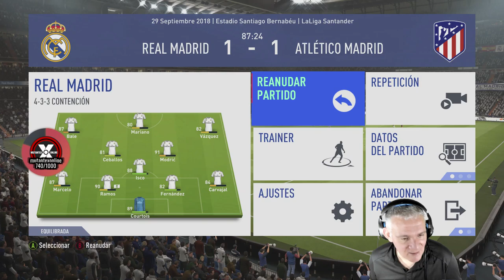El MEJOR ENTRENADOR de LIGA en FIFA 19 en ESPAÑOL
Jugar a FIFA 19 no consiste sólo en apretar el mando como un loco frenético. Es algo que va mucho más allá de la simple táctica o de la jugada puntual.

FIFA 19 debe considerarse como un editor estratégico en el que cada decisión, por nimia que sea, cuenta. Debes calcular al detalle cada alineación, cada formación, cada táctica, cada cambio... cada movimiento en el banquillo puede suponer la victoria o el más estrepitoso fracaso.

Aprende conmigo y con nuestro elenco de comentaristas cómo ser el MEJOR ENTRENADOR de FIFA 19 en ESPAÑOL.

Que lo disfrutes, craken!

► ► ►Colabora en la Campaña "Un sillón decente para El Boss". Haz aquí tu donativo

GRACIAS POR DARLE LIKE Y COMPARTIR!

GRACIAS POR ESTAR AHÍ CRAKENS!